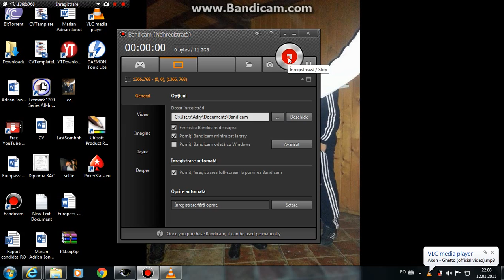The Final Battle 3